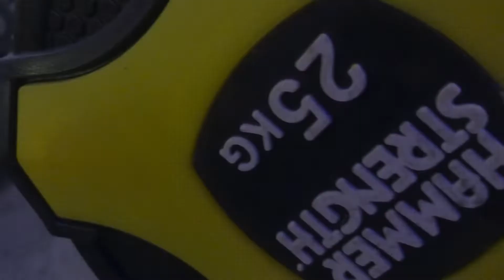Big bicep in 30 days || 30 days challenge || super set || how to grow your YouTube channel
I hope ap sub theek hongy…